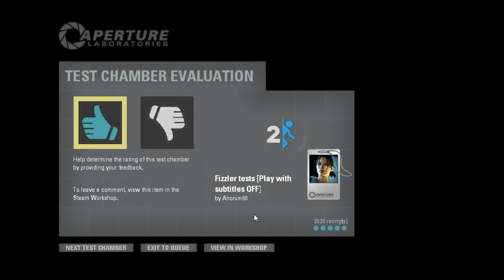Portal 2 PeTI - "Fizzler tests" by Anonim90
Blind playthrough. Is it just me or is the thumbnail for this one clickbait? I don't remember seeing a Portal 1 style fizzler in a high contrast environment...